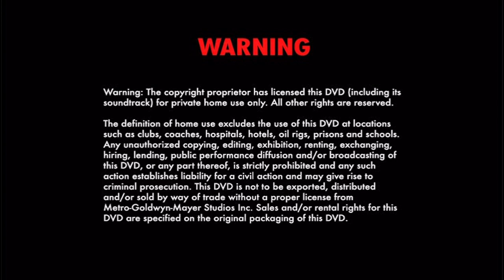Cierre DVD La Pantera Rosa 2009 (Argentina)